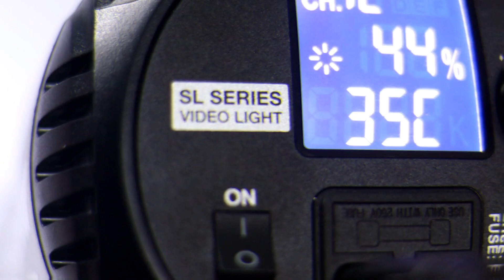Best Professional Video Light for YouTube | Godox SL 60W Shoftbox Unboxing & Review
This is about Godox SL60 60W 5600K Studio White Version LCD Panel LED Video Light and Shoftbox, i baught a new Lighting setup for my Youtube videos. Godox SL 60W Shoftbox Unboxing & Review  and This is the Best Professional Video Light for YouTube under 15,000 Inr, before this i'm using normal home tube lights and now you can clearly see the Diffrence..

Buy at Best Offer Price
Godox SL 60W
Godox SB-UE80 Shoftbox
more,
Simpex Sl 30W Dual Color Led Video Light
TP-Link Archer C6 Gigabit Router
TP-Link Wi-Fi 6 Router AX1800

My Camera 📷
200D Mark ii
50mm Prime Lens